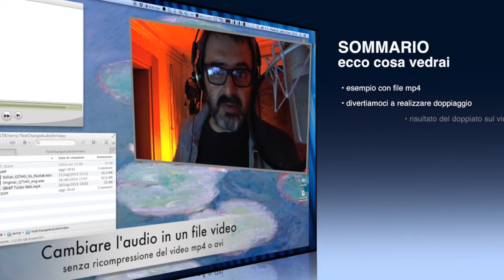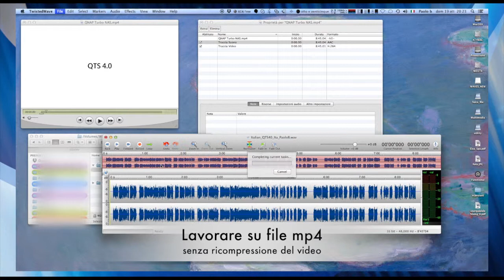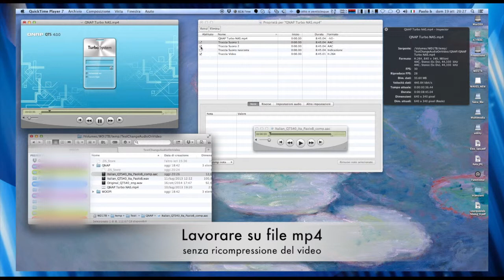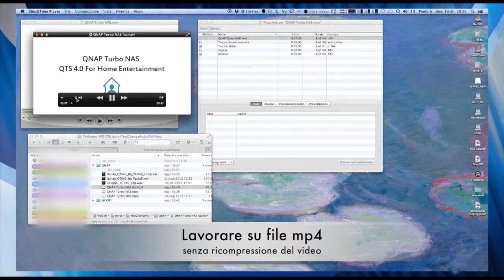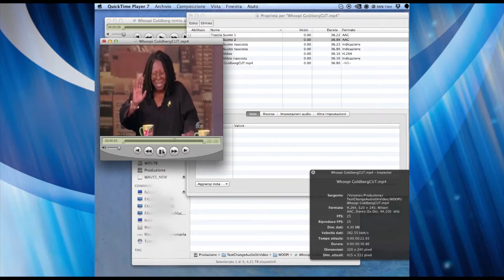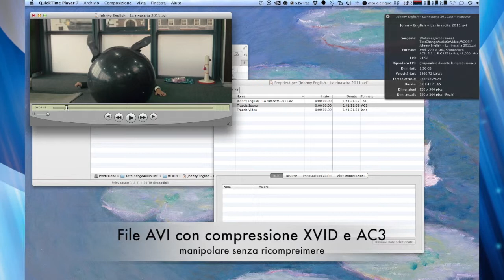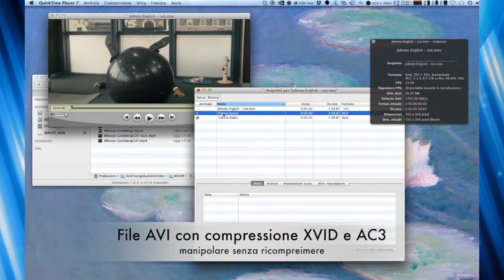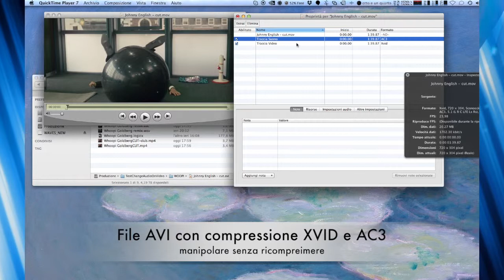Change the audio in a movie without recompressing the video (MP4, AVI)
This video is about Quick Time: how to change the audio on a Video File without new conversion, lossless way. Mp4, Avi - Xvid cut, merge, save without compressing.